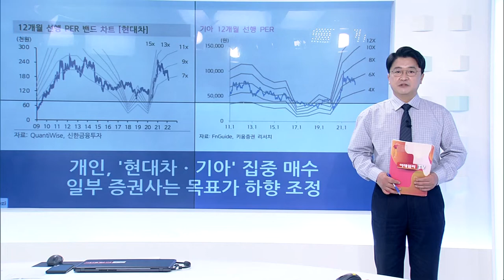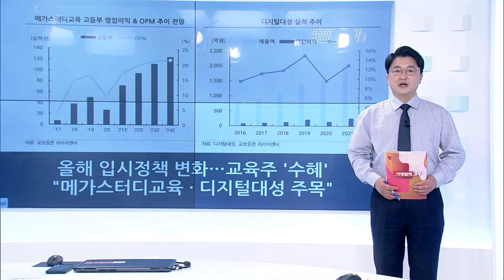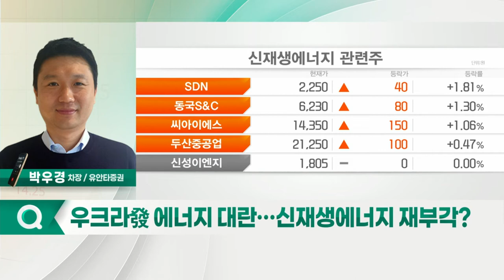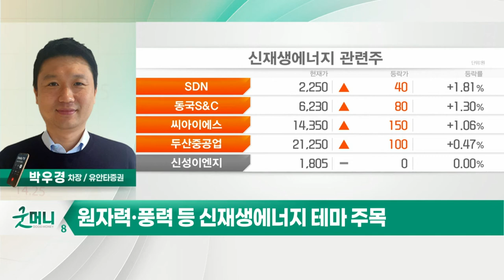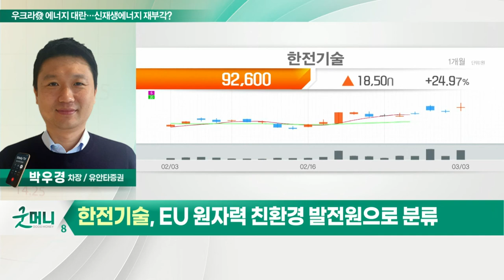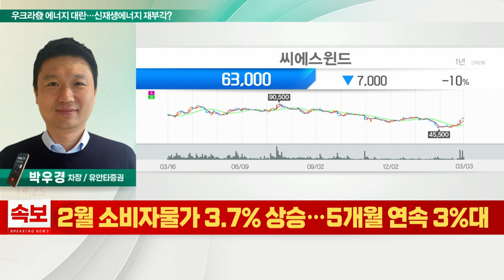한전기술, 씨에스윈드... 우크라發 에너지 대란… 신재생에너지 재부각?_정성일의 투자 인사이트 (20220304)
- 원자력·풍력 등 신재생에너지 테마 주목

- 글로벌 주요국 원전 확대 정책 추진
- EU 원자력 친환경 발전원으로 분류
- 체코·폴란드 원전 수주 기대

- 러시아·우크라 전쟁으로 에너지 다각화
- 매출액 기준 유럽 비중 50% 이상
- 바이든의 그린산업 부양안 통과 기대